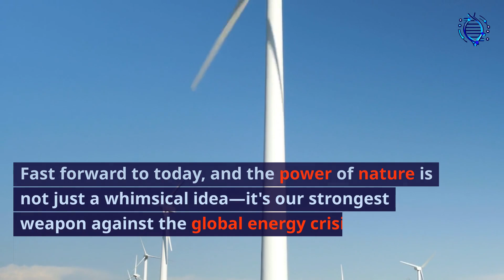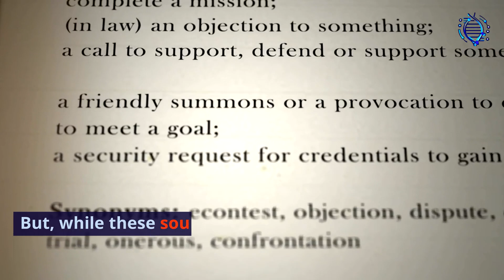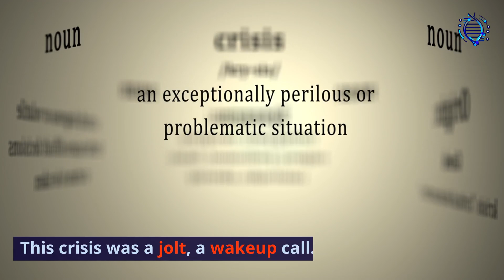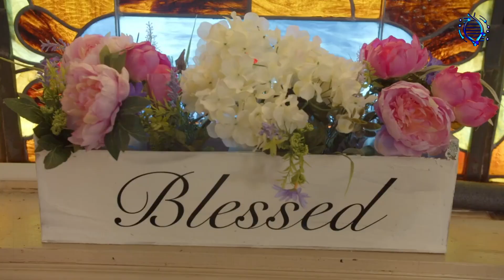Unleashing Nature's Power: The Renewable Revolution!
Dive deep into the world of renewable energy sources that are transforming our planet. From the historical inventions that set the stage to the advanced technologies of today, uncover how we're harnessing the raw power of nature. Discover the potential of solar, wind, hydro, and geothermal energy. Join us in exploring the future of clean, sustainable power.